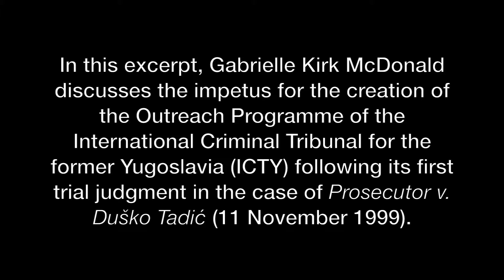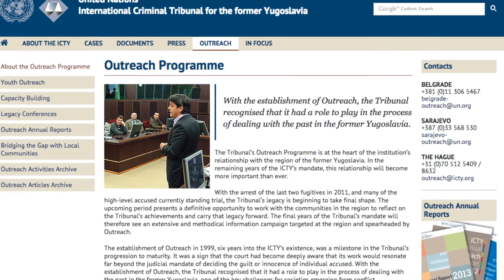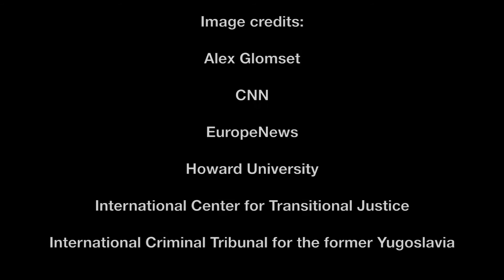Ad Hoc Tribunals Oral History Project, Brandeis Univ.: Gabrielle Kirk McDonald (excerpt)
In this excerpt from her oral history for the Ad Hoc Tribunals Oral History project at Brandeis University former judge and president of the International Criminal Tribunal for the former Yugoslavia (ICTY) Gabrielle Kirk McDonald discusses the impetus for the creation of the ICTY's Outreach Programme.